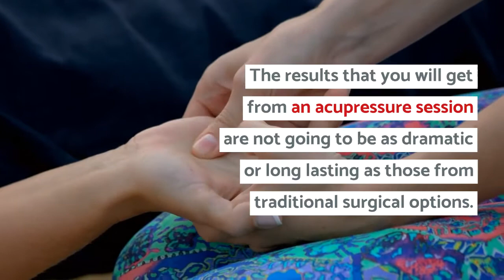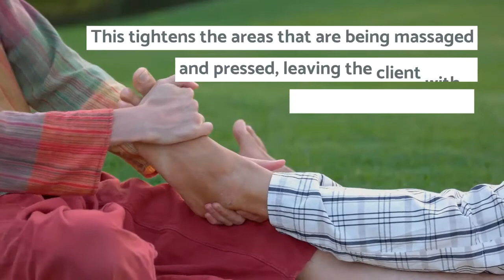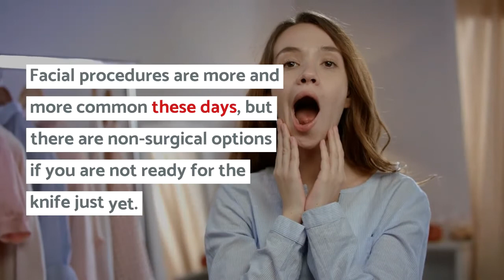Acupressure For The Face - The Holistic Approach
If you like my video then show me that by giving a thumbs up or comment on this video.

More Holistic related videos on our channel. The Holistic Approach.